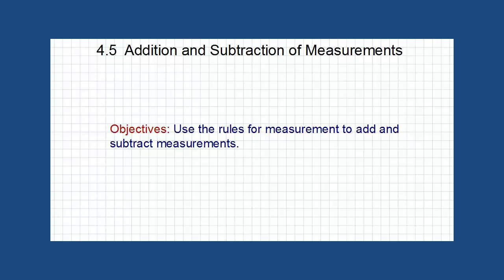Addition and Subtraction of Measurements TM 4.5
Addition and Subtraction of Measurements
جمع وطرح أرقام القياس